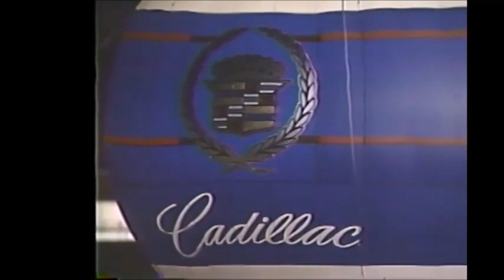1994 Garden State Park INCREDIBLE ABE Italo Tamborrino Breeders Crown 3YO C&G Trot